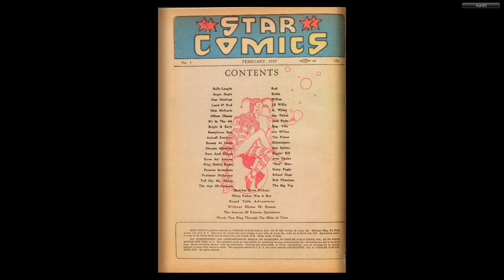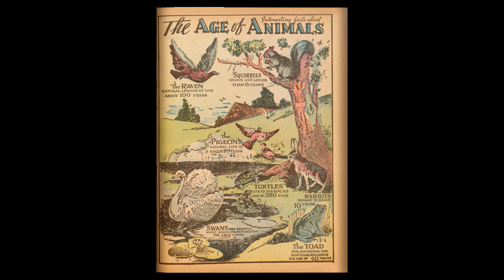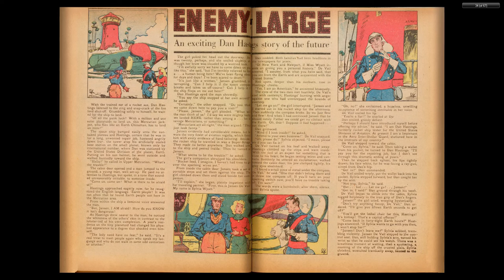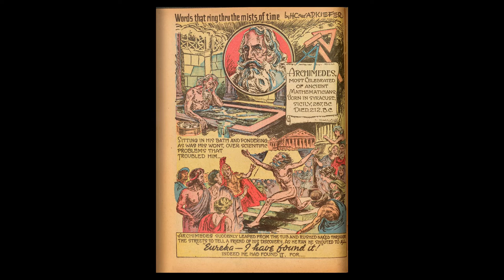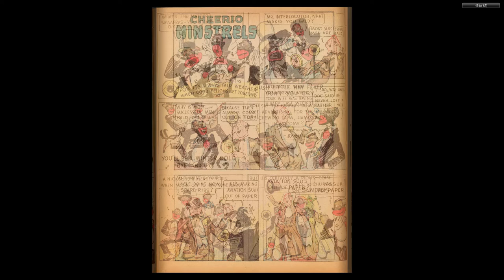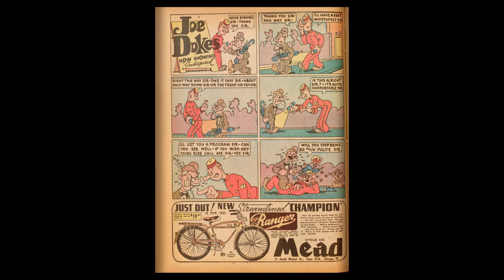Star Comics 001 Chesler Feb 1937 68p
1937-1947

Dynamic Man
Lucky Coyne
Hale! the Magician
Black Cobra
K-9
Calling All Cars
Serg't Bell
R.A.F. Demon
Major Victory
Dynamic Boy
Lady Satan
The Green Knight
Jack Potts
Cap't Courage
Master Key
Joe Ticket the Picket
Rocket Man
Mother Hubbard
Scoop Daley
Lonesome Luke
Globe Trotter
Dan Hastings
Inspector Pratt
Cowboy Jake
Tenderfoot Joe
Crime on the Run
Professor McScrewy
Yankee Doodle Jones
The Echo
The Firebrand
The Black Dwarf
Scarlet Sentry
Black Satan
Sergeant Steele
Young Americans
Johnny Rebel
Ima Sphinx
Yankee Boy
Barry Kuda
Captain Battle
Presto Martin
Silver Streak
Cloud Curtis
Lance Hale
Lil Arthur
Dan Hastings
Unholy "3"
Carnival
Captain Glory
Corporal Grant
Foxy Grandpa
Sider Woman